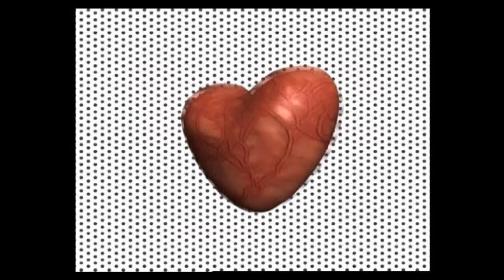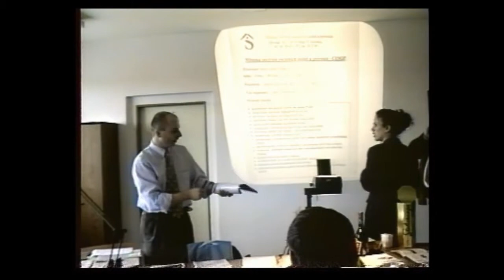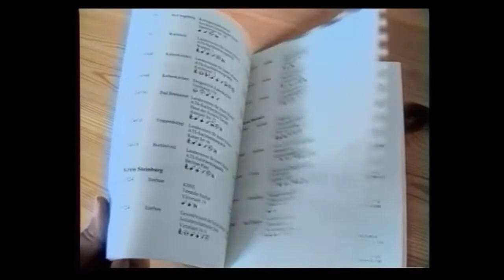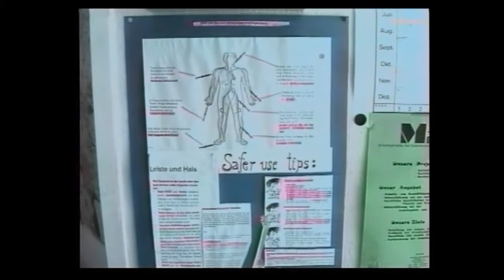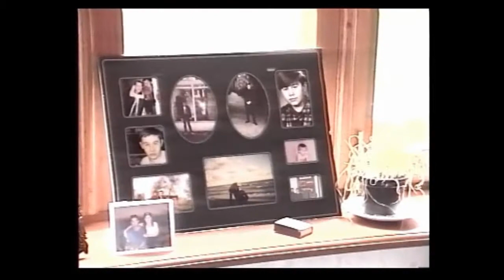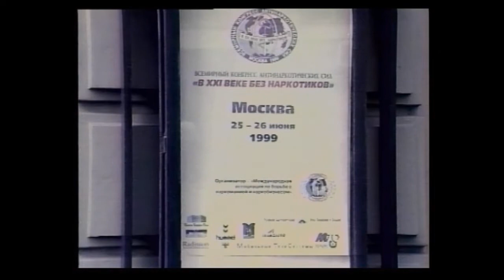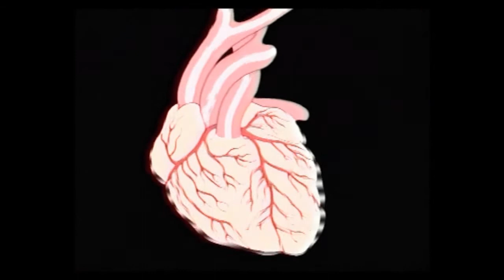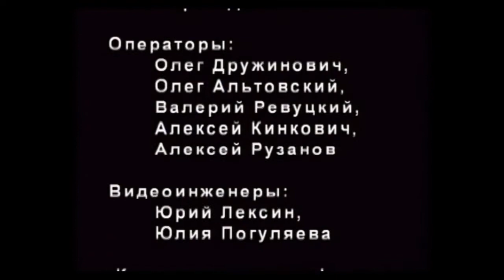А.Г.Огнивцев. А.Н.Шуляк: Документальный фильм. КАЛИНИНГРАД ПРОТИВ НАРКОТИКОВ. Полная версия.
А.Г.Огнивцев. А.Н.Шуляк: Документальный фильм. КАЛИНИНГРАД ПРОТИВ НАРКОТИКОВ.
Калининград против наркотиков. Документальный фильм. Сценарий А.Г.Огнивцев (Москва), А.Н.Шуляк и Я.Г.Кузин. Режиссер Б.Дзасохов. ТК "Премьер".
10 лет назад был создан документальный фильм Калининград против наркотиков. Тогда, в 2002 году, еще верили, что можно победить наркоманию и предотвратить расползание наркотиков по России. Теперь, в 2012 году, наркотики и наркомания стали окончательной реальностью в России. Поэтому, война с наркотиками должна быть еще более жесткой и жестокой, чем раньше. И опыт результативной работы против наркотиков всегда может стать основой для современных специалистов этой страшной темы...

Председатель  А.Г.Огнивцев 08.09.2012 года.